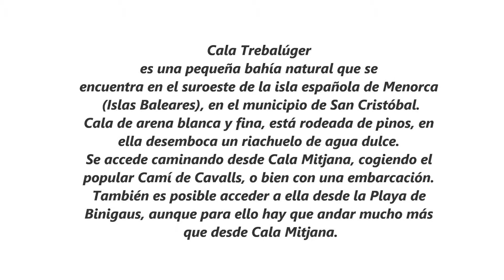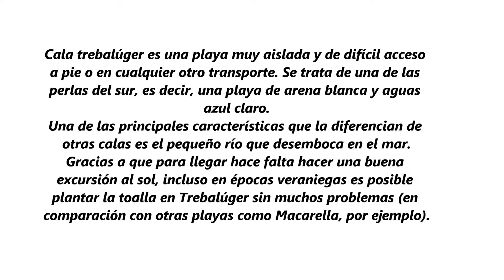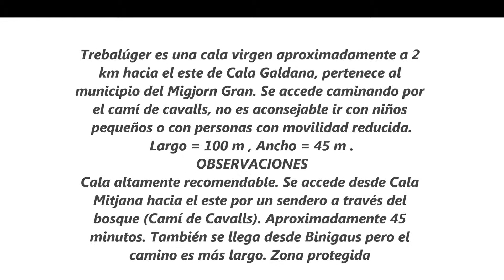CALA TREBALUGER, LA VIRGINIDAD ESPLENDOROSA DE MENORCA